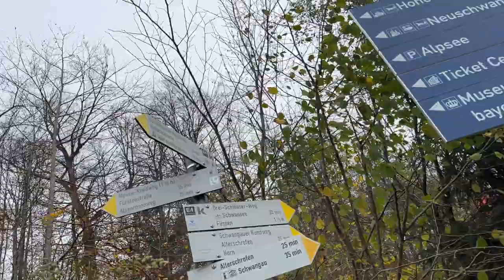Visiting the Neuschwanstein Castle | Germany Tour | Episode 3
Welcome to our Germany Tour Vlog series!
Me and my wife Alina traveled through Germany in the past few weeks and we saw some of the most amazing things from culture to architecture with the most amount of fun.

In Episode 3, we visit the famously hyped 'Schloss Neuschwanstein' in Bavaria. I hope you all like this!